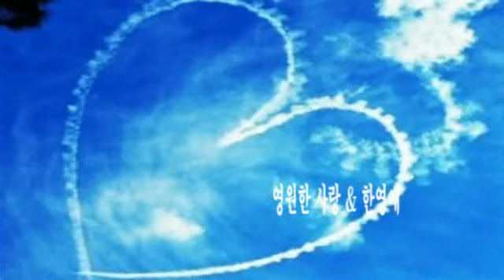영원한 사랑 & 한영애